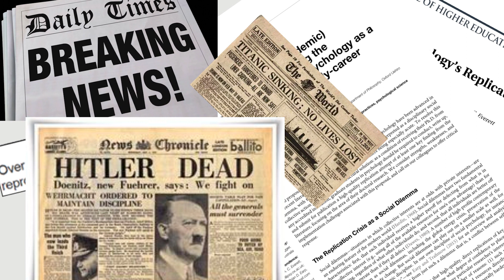The scientific method in psychology. A message from a psychologist.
How do we come to know what we know? In this video, I talk about Epistemology, the dominant epistemology in psychology, and briefly mention why it's not working.